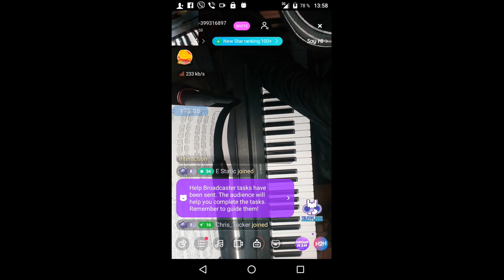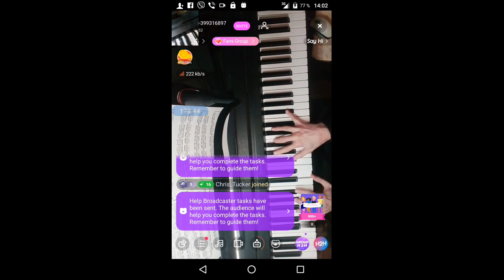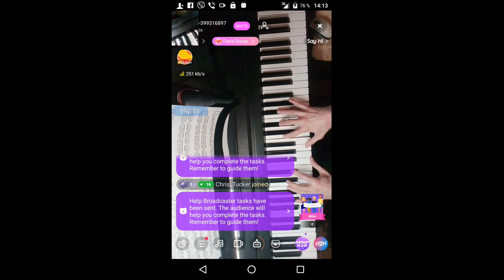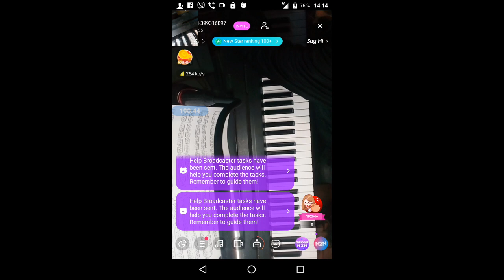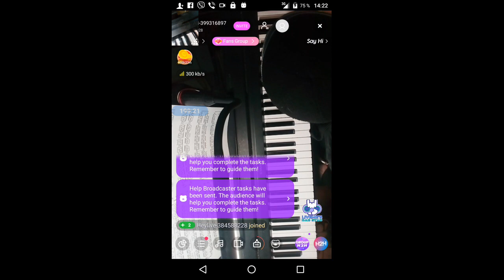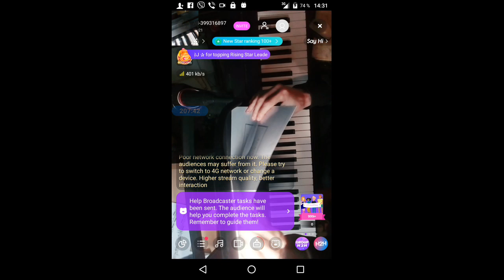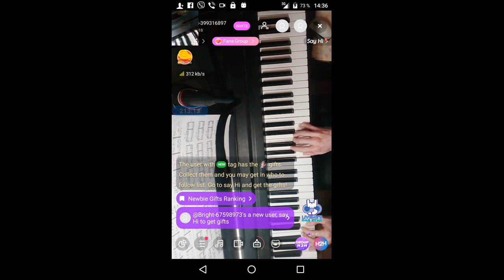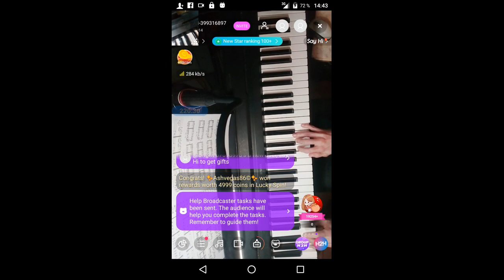gubaev eVGENIY Maratovich PIANIST musician COMPOSER 2022 01 06 13 43 56